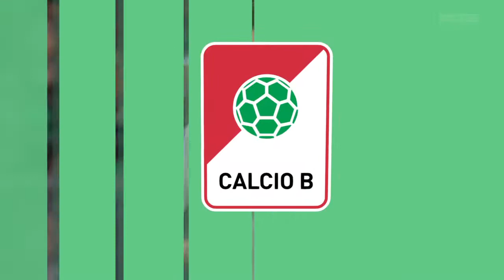FIFA 20 - Protto In Discussione?